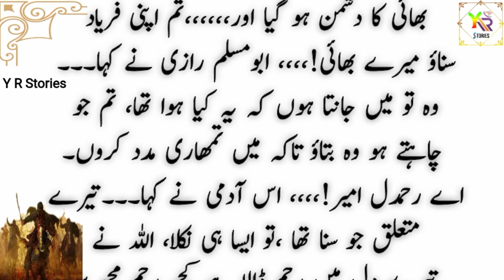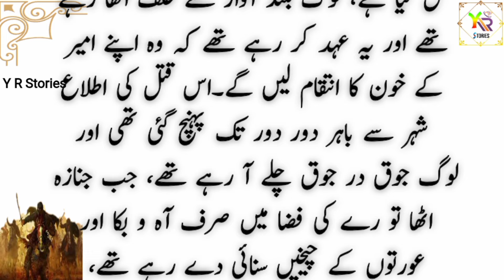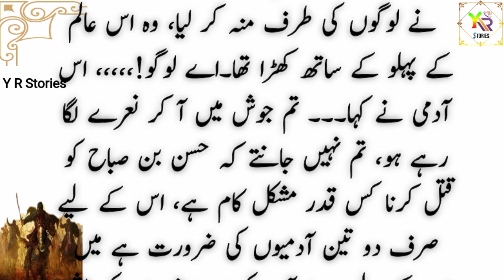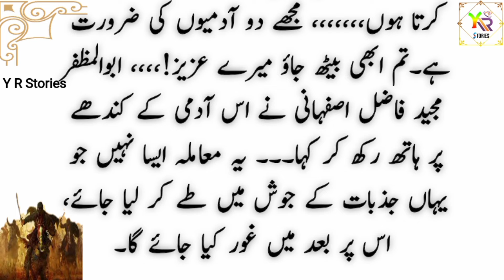Hasan bin sabah history Ep53 | Hasan bin sabah ki jannat | Abu Muslim Razi ka Qatal | Y R Stories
Hasan bin Sabah was told that the civil war has stopped and the Sultan has ordered that wherever anyone is seen Batni, he should be killed.  Since when have I ordered that Shamuna be brought before me alive, Hasan bin Sabah issued a very strict order.  Kill ten Muslims in exchange for each one Batni.  Abu Muslim Razi fell down in a daze and fountains of blood gushed from his body